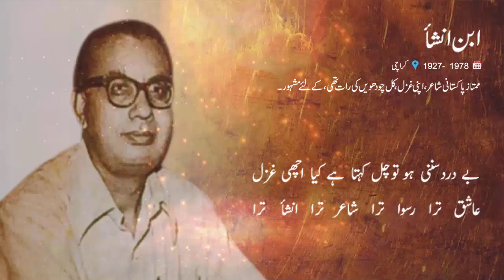Kal Chaudhvin Ki Raat Thi Shab Bhar Raha - IBN E INSHA Poetry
Kal Chaudhvin Ki Raat Thi Shab Bhar Raha By IBN E INSHA Poetry

Unwan is a channel for poetry lovers everywhere in the world and come with bundles of Urdu Poetry, Urdu Poems, which is available in audio and video.

Subscribe our channel and stay up to date with our poetry sections witch upload every day and you can also join us on our social media pages for our newest updates…